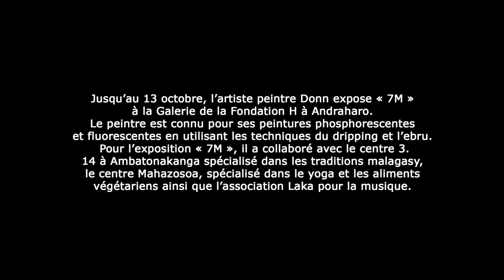no comment ® madagascar Interview - Donn - Artiste peintre - NC 117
Jusqu'au 13 octobre, l'artiste peintre Donn " 7M " à la Galerie de la Fondation H Andraharo.
Le peintre est connu pour ses peintres phosphorescentes et fluorescentes en utilisant les techniques du dripping de l'ebru. Pour l'exposition " 7M ", il a collaboré avec le centre 3. 14 à Ambatonankanga spécialisé dans es traditions malagasy, le centre Mahazosoa, spécialisé dans le yoga et les aliments végétariens ainsi que l'association Laka pour la musique.